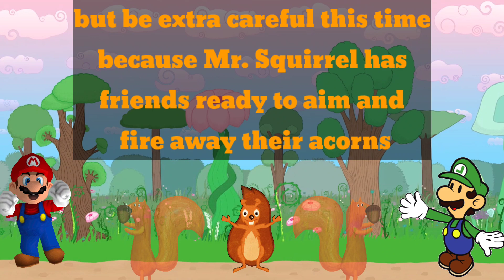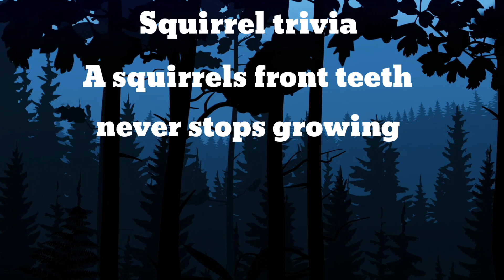Super Mario's Brain-Breaking Fall: Catch the Squirrel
HELP MARIO CATCH THE SQUIRREL IN A FUN FILLED CHASE ADVENTURE!   GET SOME HELP FROM LUIGI AND SOME OTHER FRIENDS.

Enjoy a variety of fun virtual fitness brain breaks, chase games, freeze dances, races, the floor is lava and  would you rather's.  Give your students a mental break from the classwork and let them put their minds in a place of virtual fun.  They'll receive a short fitness brain break and they'll become refreshed and ready to get back to learning.
This channel will also include games that can be played in the classroom, Gymnasium, pe at home and every type of virtual brain break you can think of, including holidays and major events.

IN CASE YOU MISSED THEM

Pixel Pig by Di Young
 • Pixel Pig – Di Young (No Copyright Mu...

 • Safari Time – Jingle Punks (No Copyri...